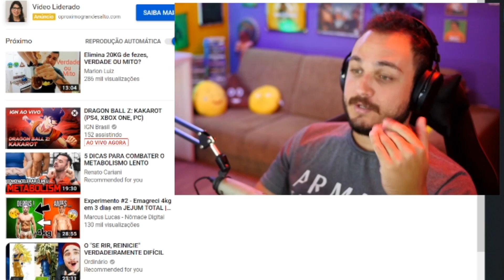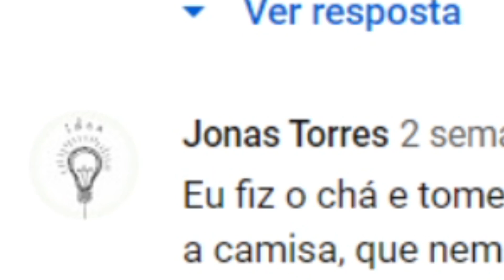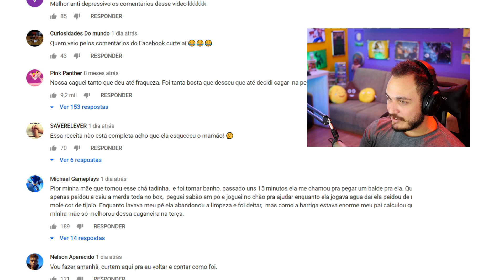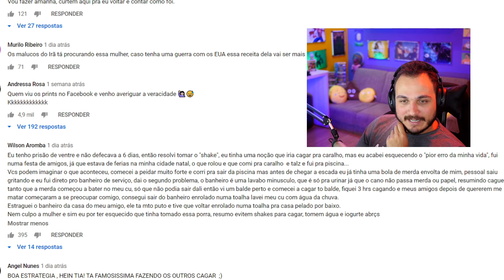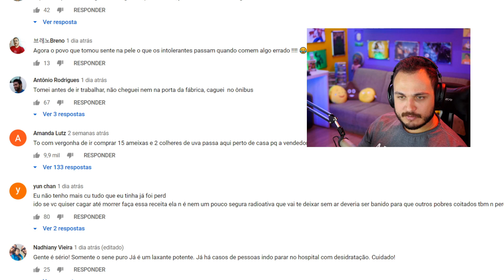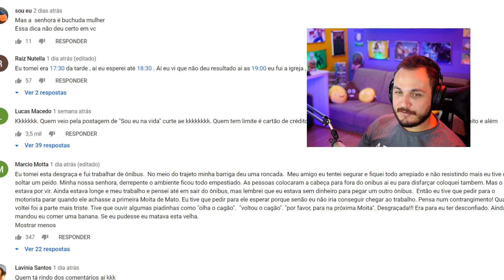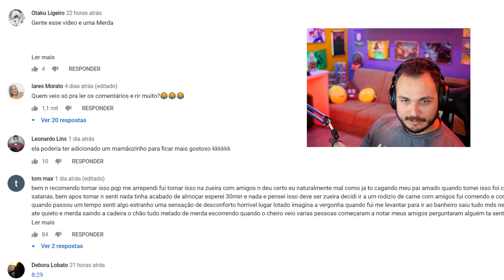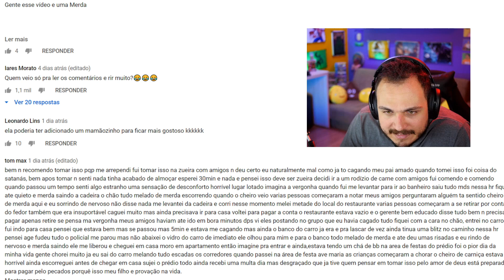ELIMINA 20KG DE FEZES - MELHORES COMENTÁRIOS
Clique aqui, utilize o código promocional e receba um bônus de 100 dólares para apostar
Código promocional: ORDINARIO